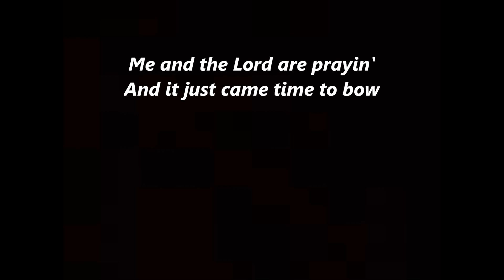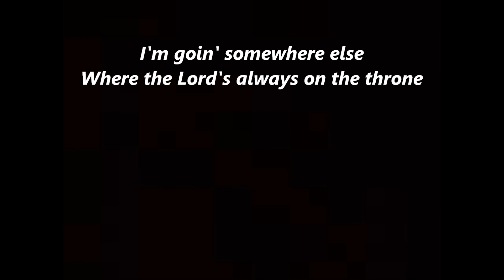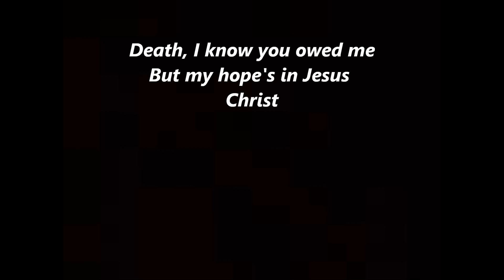Apologetix - Death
a parody of Beth by KISS off of the Apologetix cd Soundproof  2010